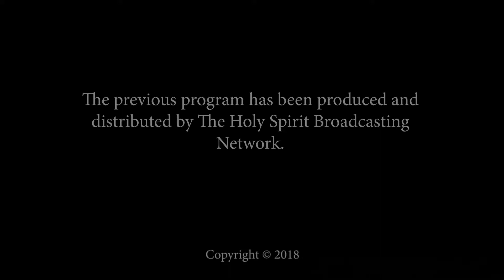Debbie Aimer with Guests Brittney Jarrett, Roseanna Roman, Carol Lynn Sweets, and Zaida Naraine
You can find more from Debbie Aimer at hsbn.tv